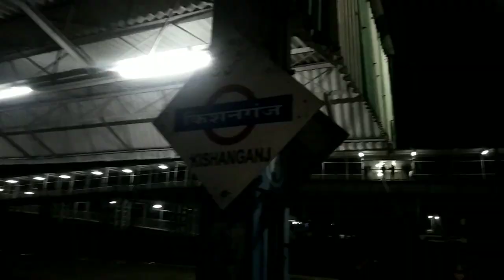19601`उदयपुर सीटी टू न्यू जलपाईगुड़ी सप्ताहिक एक्सप्रेस`New LHB Coach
उदयपुर सीटी टू न्यू जलपाईगुड़ी सप्ताहिक एक्सप्रेस